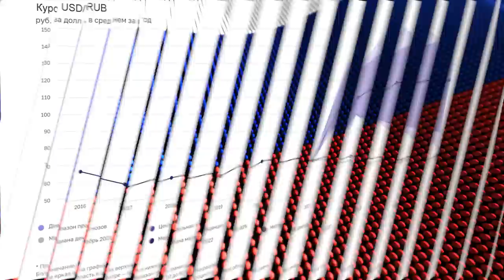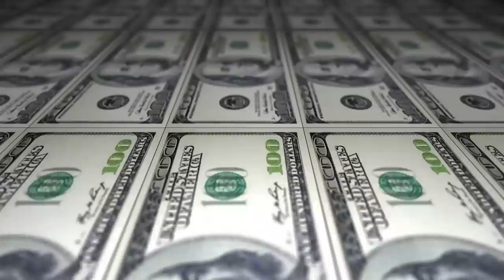Во что инвестировать прямо сейчас? || Моя инвестиционная стратегия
🔶 Как стать долларовым миллионером, вкладывая всего $ 8 в день по системе "Ленивый инвестор"

Меня часто спрашивают о том, в какие активы я сейчас инвестирую. И поэтому сегодняшний выпуск я хочу посвятить моей стратегии инвестиций в текущий период. Ну что, приступим?

Обсудим с вами:

— во что сейчас инвестировать?
— почему инфляция будет расти?
— когда стоит покупать рынок РФ?

❗Помните, что данная стратегия не является инвестиционной рекомендацией.

Поделитесь в комментариях, в какие активы вы уже инвестировали? А если ещё нет, то в какие планируете? Спасибо.

СТРУКТУРА:
00:00 — Моя стратегия инвестирования
00:40 — № 1. Российские акции
03:40 — № 2. Облигации
04:25 — № 3. Недвижимость
05:56 — Почему именно российские акции?
07:29 — Заключение